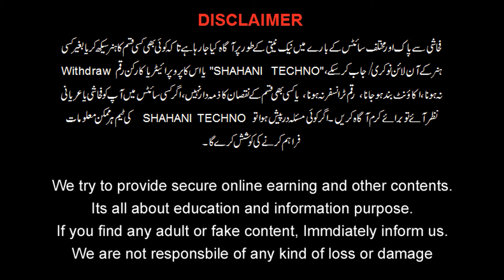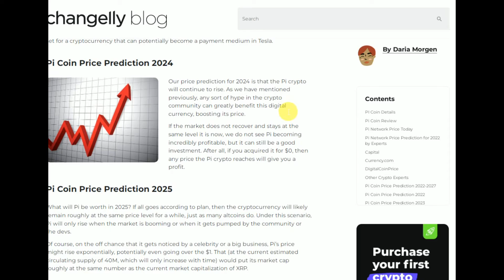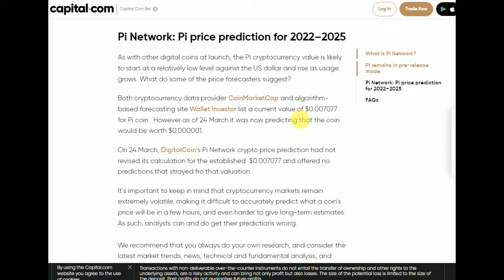Pi crypto price prediction in hindi urdu